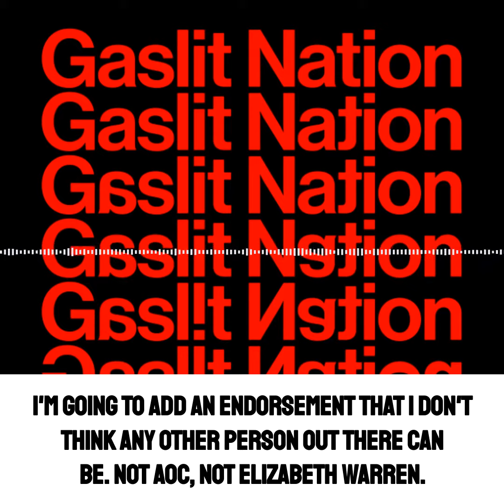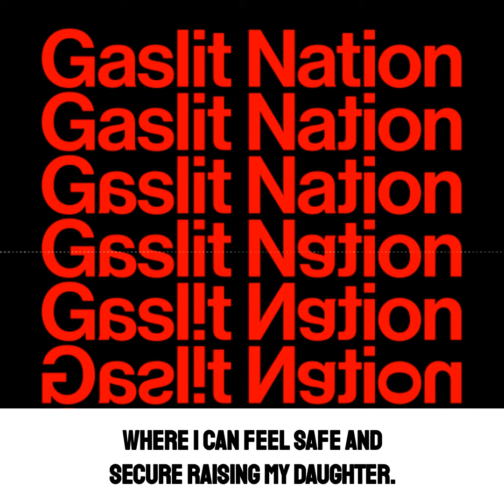Gaslit Nation Endorses Maya Wiley for NYC Mayor!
Gaslit Nation endorses @mayawiley for NYC Mayor! We trust Maya to build a safer, healthier, cleaner, more inclusive New York.